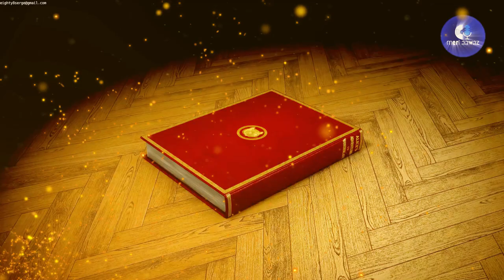Arjun Ki Pratigya | Maithilisharan Gupt | Story | Kavita | Narrated by Poshan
मैथिलीशरण गुप्त की प्रसिद्ध रचना ‘भारत-भारती’ ने स्वतन्त्रता संग्राम के समय आजादी के मतवालों में जोश भरने का कार्य करती थी. आजादी की लड़ाई में प्रभावशाली कविता के चलते ही महात्मा गांधी ने उन्हें ‘राष्ट्रकवि’ की पदवी दी थी. 1954 में भारत सरकार ने उन्हें पद्मभूषण से सम्मानित किया था.

उस काल मारे क्रोध के तन कांपने उसका लगा,
मानों हवा के वेग से सोता हुआ सागर जगा।
मुख-बाल-रवि-सम लाल होकर ज्वाल सा बोधित हुआ,
प्रलयार्थ उनके मिस वहां क्या काल ही क्रोधित हुआ?
युग-नेत्र उनके जो अभी थे पूर्ण जल की धार-से,
अब रोश के मारे हुए, वे दहकते अंगार-से।
निश्चय अरुणिमा-मिस अनल की जल उठी वह ज्वाल ही,
तब तो दृगों का जल गया शोकाश्रु जल तत्काल ही।
साक्षी रहे संसार करता हूं प्रतिज्ञा पार्थ मैं,
पूरा करूंगा कार्य सब कथानुसार यथार्थ मैं।
जो एक बालक को कपट से मार हँसते हैं अभी,
वे शत्रु सत्वर शोक-सागर-मग्न दीखेंगे सभी।
अभिमन्यु-धन के निधन से कारण हुआ जो मूल है,
इससे हमारे हत हृदय को, हो रहा जो शूल है,
उस खल जयद्रथ को जगत् में मृत्यु ही अब सार है,
उन्मुक्त बस उसके लिये रौरव नरक का द्वार है।
उपयुक्त उस खल को न यद्यपि मृत्यु का भी दंड है,
पर मृत्यु से बढ़कर न जग में दण्ड और प्रचंड है ।
अतएव कल उस नीच को रण-मध्य जो मारूँ न मैं,
तो सत्य कहता हूँ कभी शस्त्रास्त्र फिर धारूँ न मैं।
अथवा अधिक कहना वृथा है, पार्थ का प्रण है यही,
साक्षी रहे सुन ये वचन रवि, शशि, अनल, अंबर, मही।
सूर्यास्त से पहले न जो मैं कल जयद्रथ-वध करूँ,
तो शपथ करता हूँ स्वयं मैं ही अनल में जल मरूँ।
𝔸𝕓𝕠𝕦𝕥 𝕄𝕖:
🎤|ℙ𝕣𝕠𝕗𝕖𝕤𝕤𝕚𝕠𝕟𝕒𝕝 𝕒𝕟𝕔𝕙𝕠𝕣
🎶|𝕊𝕚𝕟𝕘𝕖𝕣
✍️|𝕎𝕣𝕚𝕥𝕖𝕣